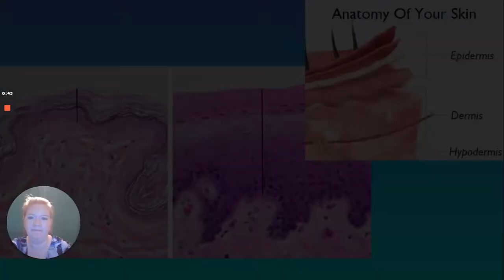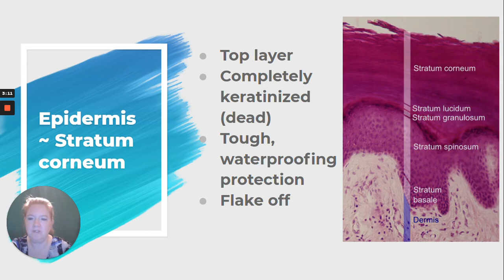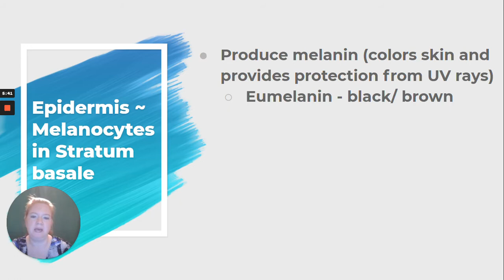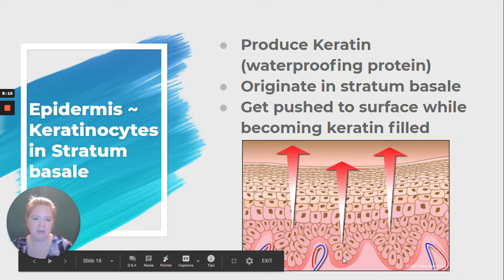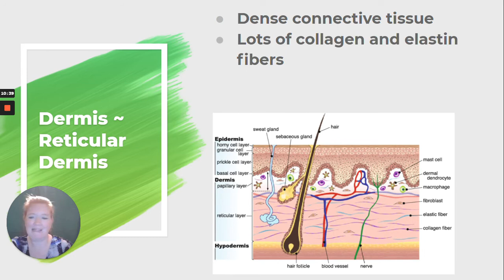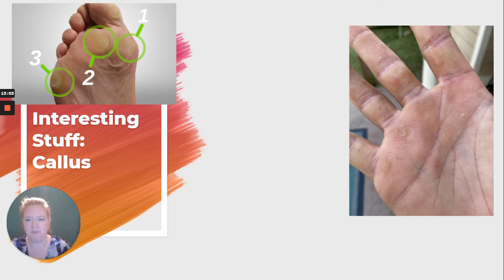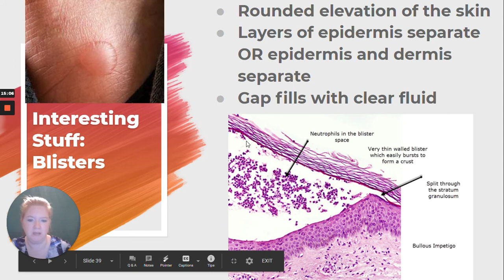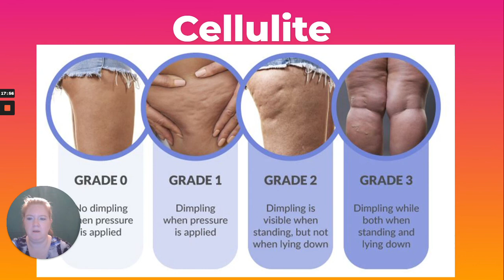Integumentary System: Layers of the Skin: epidermis, dermis, hypodermis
This video covers in detail the layers of the skin (epidermis, dermis, hypodermis) as well as the layers within each layer. Also discussed are interesting things like tattoos, cleavage lines, blisters and more.